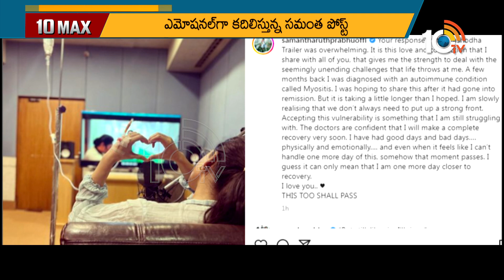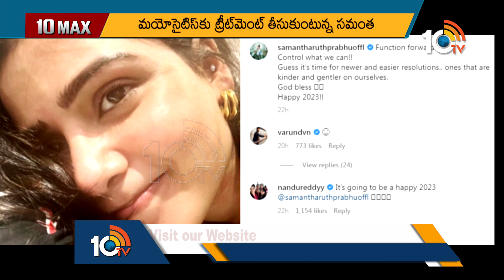అభిమానులను కదిలిస్తున్న సమంత ఇయర్ ఎండ్ నోట్ | Samantha Pens A Year End Note | 10TV ET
10tv News Channel Owned by Spoorthi Communications Private Limited. 10Tv is one of the leading News channels which the delivers National and International And Regional News Streaming 24/7.10Tv has its wings spread all over the world to deliver the trustful news.Channel Dedicated to General News, LiveReports, Breaking News, Sports News, Weather News, Entertainments, Business Updates, Big Debates, Exclusive Interviews etc.